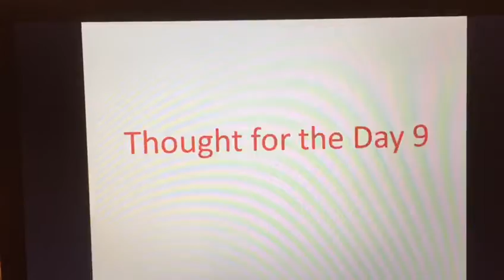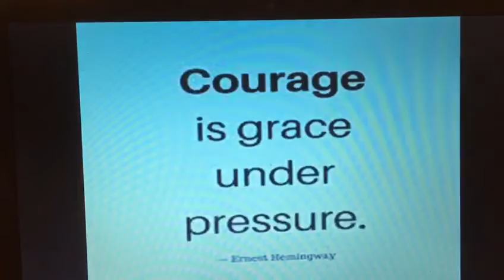Thought of the Day with Catherine: 4th February 2021